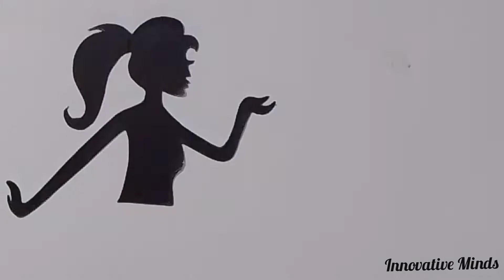butterfly wall decor ideas/marking girl with butterfly bress/easy and simple paper craft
butterfly wall decor ideas/making girl with butterfly dress/easy and simple paper craft

mattral:
colorful craft paper,
fabric glue ,
silver glitter foam sheet,
scissors.